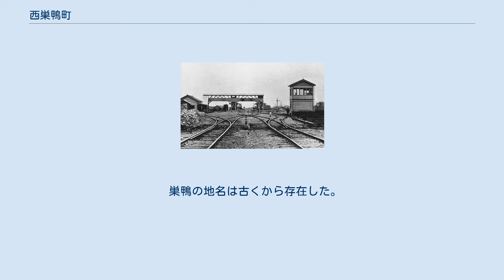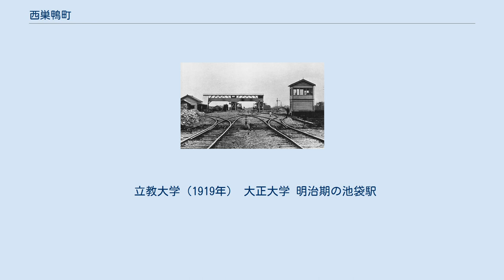西巣鴨町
豊島郡_(武蔵国)
東京府の市町村_(廃止)
西巣鴨町（にしすがもまち）は、かつて東京府北豊島郡に存在した町の一つ。
1918年（大正7年）に町制施行して誕生した。
 元の武蔵国豊島郡巣鴨村（すがもむら）。
現在の東京副都心の一つである池袋が属していた。
 現在の豊島区中部地域の北半分であり、地名では池袋、池袋本町、上池袋、西巣鴨のほぼ全域と北大塚二丁目、巣鴨四・五丁目、西池袋一・三・四丁目、南大塚三丁目の大半、東池袋四・五丁目の南部を除く大半、南池袋一丁目の一部に相当する。
 武蔵野台地の東端部にあたる平坦な大地で、東南から西北にかけて傾斜する。
 奈良時代にはこの周辺は「武蔵国豊島郡湯島郷」と呼ばれていた。
湯島郷は現在の豊島区西部、文京区、中央区北部南部あたりを占めるかなり広大な地域であった。
 巣鴨の地名は古くから存在した。
『武蔵国風土記』には足立郡巣鴨郷とあり、かつては足立郡に属した可能性もあるが、江戸時代までには豊島郡に属するようになった。
古くは洲鴨、須賀茂、須賀母、菅面、洲處面などとも書いたが、徳川吉宗により「巣鴨」に統一された。
巣鴨村は江戸時代には戸田領に属した。
さらに巣鴨村に属する地域のうち、中山道に接する地域は早くから町として発展し、1737年（元文2年）には巣鴨町上組・中組・下組として独立した。
 明治時代当時最も賑わっていたのは大塚駅周辺で、東京府でも屈指の繁華街であった。
池袋駅周辺が発展を見せるのは戦後である。
特に関東大震災以降、東京市内からの移住者で人口が急増し、10万人を突破するまでになった。
 町役場は時習尋常高等小学校内にあった（後に帝京平成大学池袋キャンパスが所在）。
 立教大学（1919年） 大正大学 明治期の池袋駅